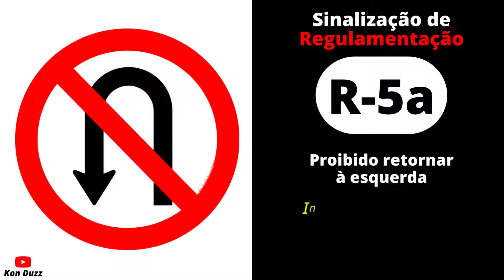R-5a — Proibido retornar à esquerda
APRENDA HOJE A RECORRER DA SUA MULTA DE TRÂNSITO!!
PASSO A PASSO DE COMO RECORRER DE MULTA DE TRÂNSITO

Veja! Como recorrer da suspensão da CNH (Carteira Nacional de Habilitação)? Essa é a dúvida de muitos motoristas, apavorados com a possibilidade de ter seu direito de dirigir suspenso.